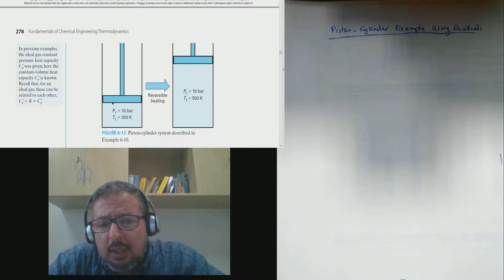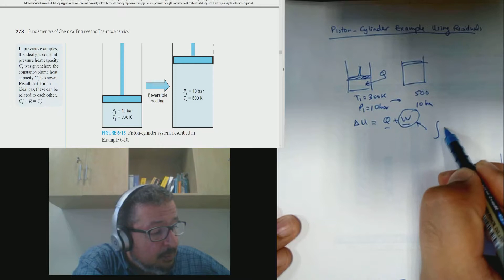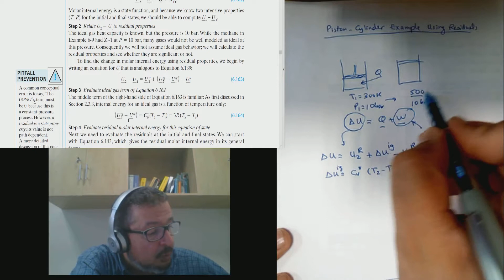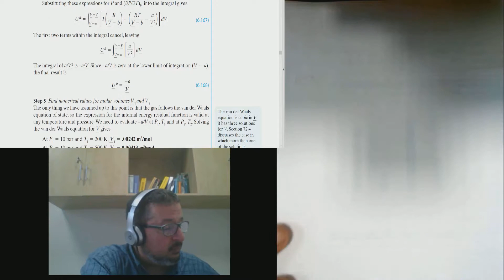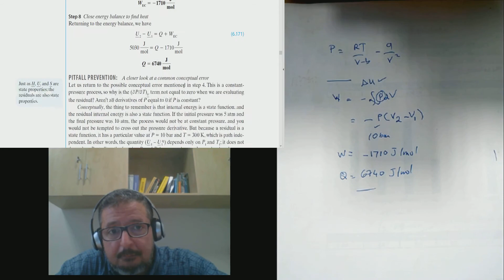PCE17 Piston-cylinder system using residuals